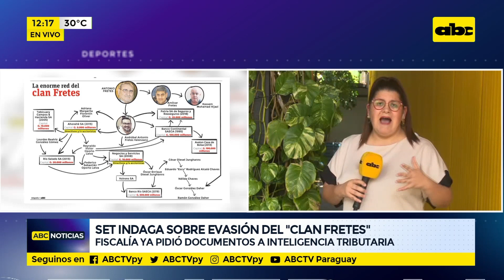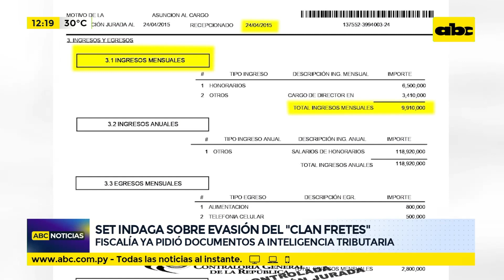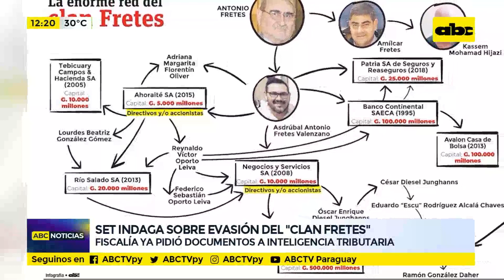SET indaga sobre evasión del “Clan Fretes”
El Viceministro de Tributación, Óscar Orué, se reunió con los fiscales Natalia Silva, María Lujan Estigarribia y Luz Guerrero, quienes tienen a su cargo la investigación a Amílcar y Asdrúbal, los dos hijos del ministro de la Corte Suprema de Justicia, Antonio Fretes.